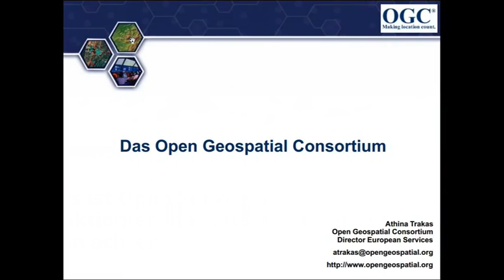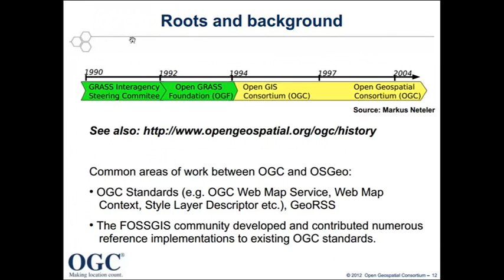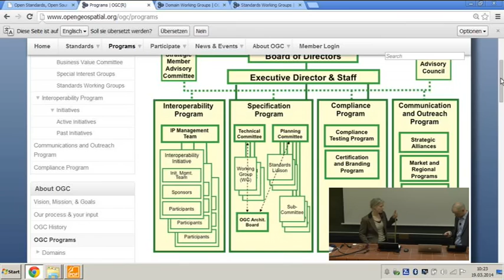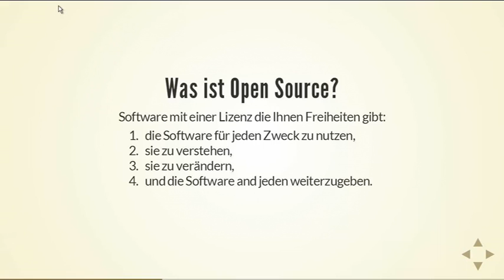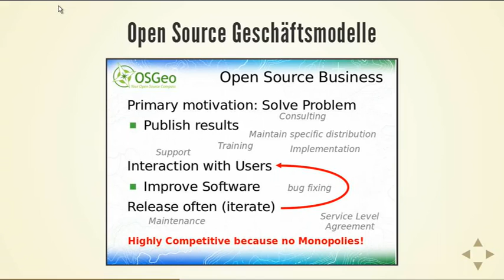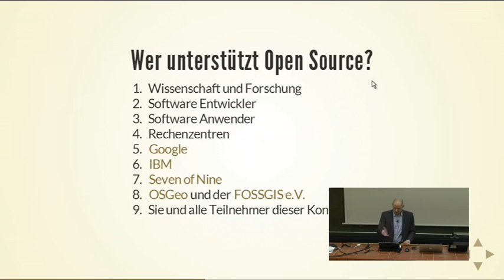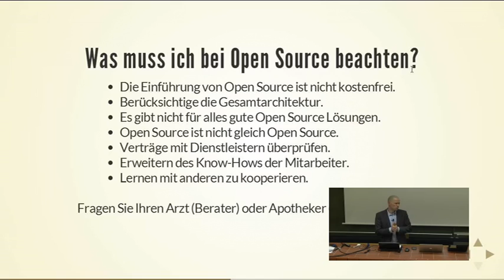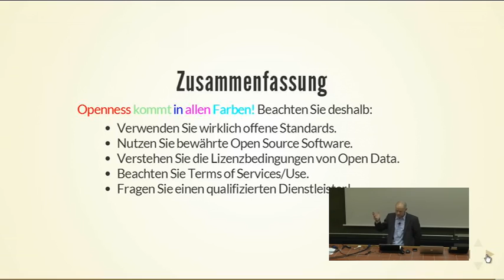2014 - Was ist Open Source, wie funktioniert das und worauf muss man achten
Die Organisationen der Open Geo- und GIS-Welt

Open Source hat viele Facetten - und es ranken sich inzwischen ebenso viele Mythen darum. Was davon richtig ist und was nicht stellen wir in einer kurzen Einführung zusammen. Der Vortrag richtet sich an alle, die mit Open Source bisher noch wenig Kontakt hatten und die Grundlagen verstehen möchten.

Open Source ist auf der einen Seite ein Entwicklungsmodell und auf der anderen ein Lizenzmodell. Zusammen bilden sie eine Kultur offener Entwicklungsgmemeinschaften, die höchst effektiv arbeiten. Diese Kultur ist um ein Vielfaches effektiver, als proprietäre Modelle es je sein können. Unter anderem sieht man das an einfachen Beispielen: Das Betriebssystem des Herstellers Apple basiert vollständig auf dem Open Source Unix FreeBSD. Es gibt halt einfach nichts besseres, und es selbst herzustellen wäre unendlich teuer. Sogar der hyper-proprietäre Hersteller Apple hat das eingesehen.

Der Vortrag stellt die Geschichte der Entwicklung von Open Source vor und geht auf wichtige Grundlagen ein.

Ziel des FOSSGIS e.V. und der OSGeo ist die Förderung und Verbreitung freier Geographischer Informationssysteme (GIS) im Sinne Freier Software und Freier Geodaten. Dazu zählen auch Erstinformation und Klarstellung von typischen Fehlinformationen über Open Source und Freie Software, die sich über die Jahre festgesetzt haben.